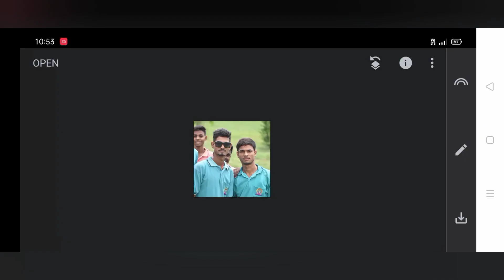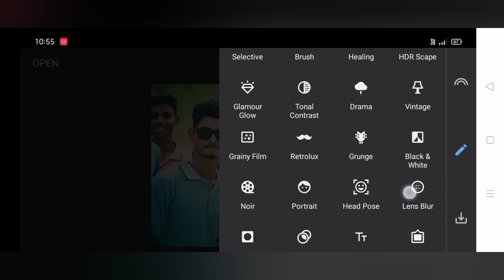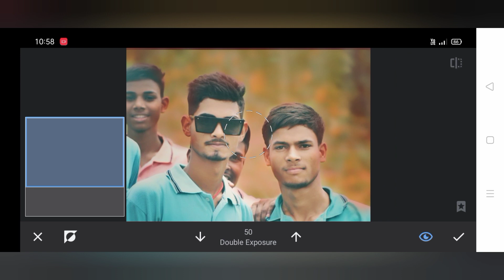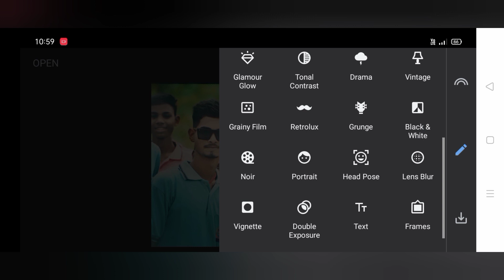Snapseed background change photo editing |Glowing butterfly photo editing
Snapseed background change photo
editing |Glowing butterfly photo editing |
Snapseed photo editing.                                         Snapseed is a popular photo editing app
developed by Google that allows users to enhance
and manipulate their images using various editing
tools, including color grading. Color grading is the
process of adjusting the colors and tones in an
image to achieve a desired look or mood. Here's
a brief guide on how to use Snapseed for color
grading photo editing.                                             Your Queries
snapseed colour effect editing tricks
snapseed colour editing
snapseed colour grading
snapseed colour change
snapseed colour photo editing
snapseed colour tone photo editing
snapseed colour change editing
snapseed colourpop
snapseed colour background
snapseed colour splash
snapseed photo editing
snapseed editing
photo editing
snapseed background colour
change
snapseed
editing
snapseed moody blue photo
editing
snapseed photo editing
how to editing on snapseed
how to editing photo snapseed.                           how edit snapseed photo editing